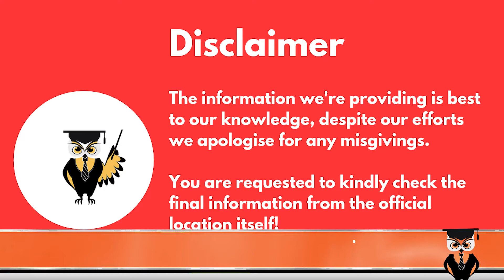KJ Somaiya Vs WE School| Management Institutes in Mumbai | Fees | College Comparison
Hello Everyone,

Welcome To MBA with Arshi Khan, Today we will talk about two colleges Welingler also known as WeSchool, and K.J Somaiya Institute of Management both are located in Mumbai. We will compare both colleges on a different basis so you can choose which suits you better.